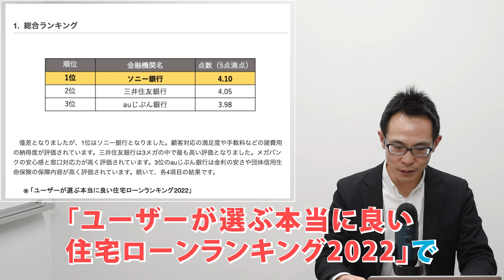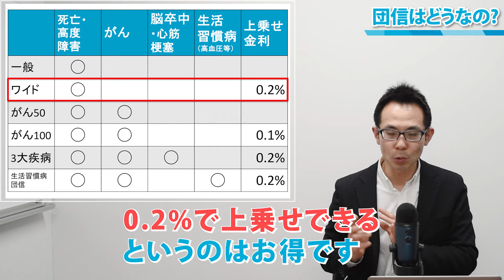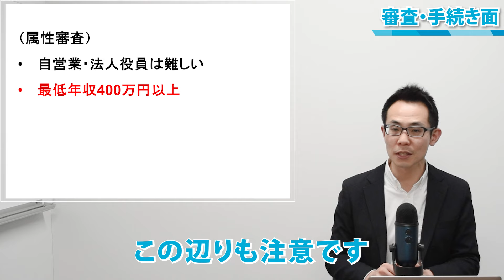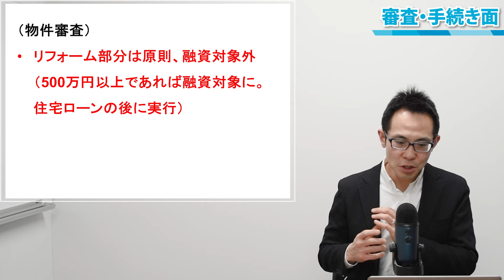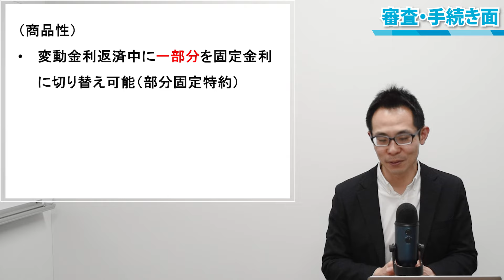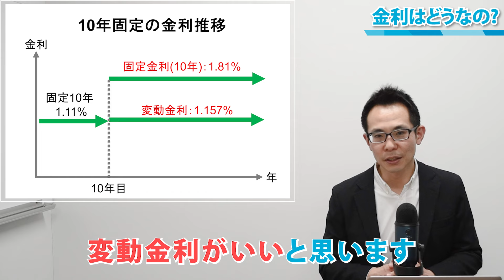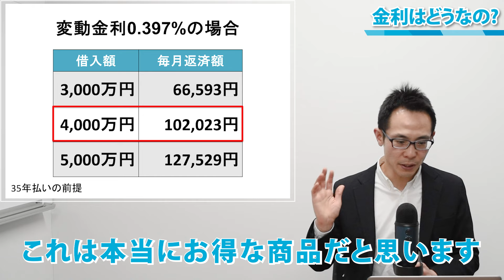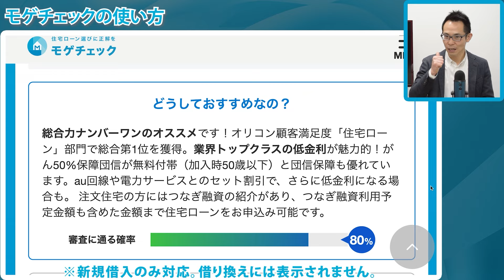【ソニー銀行】実はすごい住宅ローン！借り換えだと金利0.297%！50歳で借り入れても最長35年！住み替え・転職直後にも強い！団信保障や審査条件を徹底解説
以前投稿しましたソニー銀行の動画内に誤りがあったため、訂正した動画を再収録いたしました。
今大注目の銀行ですのでぜひご覧ください！

【PR】

🏠 モゲチェックアプリのDL：住宅ローンの新規借入の方はこちらから！

④【住宅ローン】今人気のSBIマネープラザに直撃！低金利、充実した保障内容、そして相談もできる！その全貌を解説

今回のテーマは「【徹底解説】ソニー銀行住宅ローン何が良くて何がダメ？」です！
昨年の「ユーザーが選ぶ本当に良い住宅ローンランキング2022」でもランクインした、今注目のソニー銀行！
団信や金利はどうなのか、またどのような人におすすめなのか、住宅ローンのプロ・モゲ澤が徹底解説しますのでぜひご覧ください！

2006年　東京大学大学院情報理工学系研究科修了（専攻：数理情報学）
2006年　モルガン・スタンレー証券株式会社にて住宅ローン証券化ビジネスを推進
2009年　ボストン・コンサルティング・グループ入社。金融機関向けの戦略コンサルティングに従事
2015年9月よりMFS取締役COOとして金融機関提携・マーケティング・広報を管掌